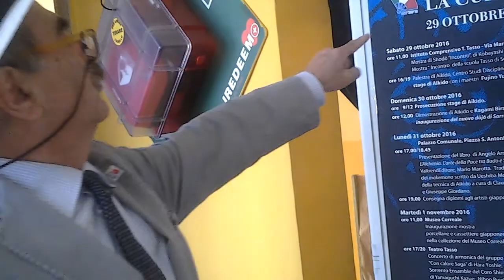SORRENTO INCONTRI CON LA CULTURA GIAPPONESE 2016